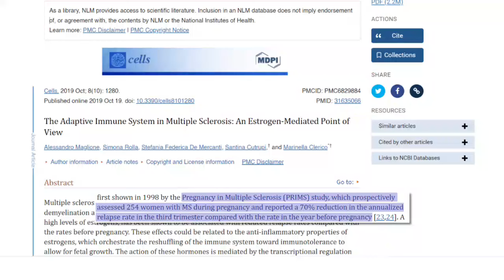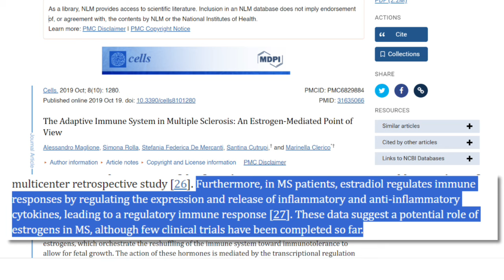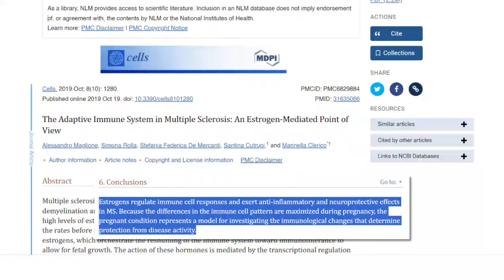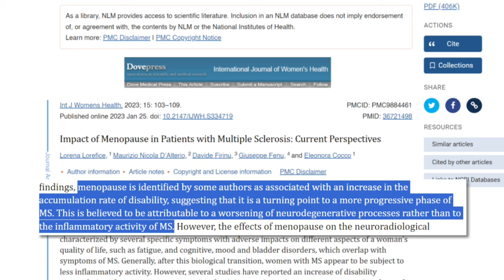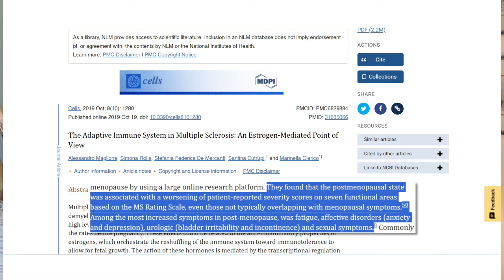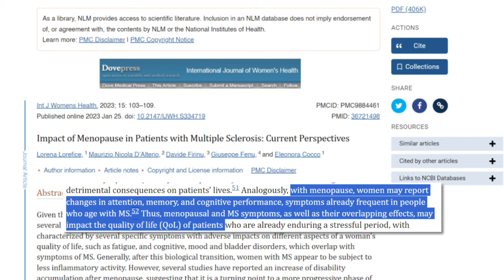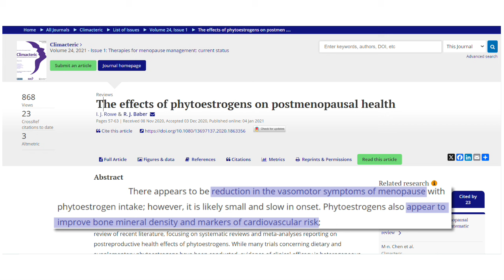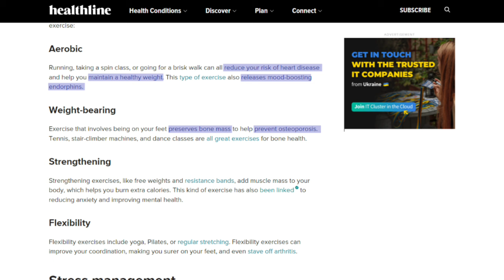MS, Aging, and Menopause - Tips for all Three!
MS, Aging, and Menopause. They all have symptoms that can overlap. In this video we look at the connections, some of what the research shows, and end with some tips to help manage them all.

*The Papers/Studies*
Menopause When You Have MS

The Adaptive Immune System in Multiple Sclerosis: An Estrogen-Mediated Point of View

Impact of Menopause in Patients with Multiple Sclerosis: Current Perspectives

Higher intakes of fruits and vegetables are related to fewer menopausal symptoms: a cross-sectional study

Try This: 36 Alternatives to Hormone Replacement Therapy (HRT)

00:00 MS, Aging, and Menopause
00:31 Symptoms of MS, Aging, and Menopause
01:54 Menopause and Perimenopause
02:37 Pregnancy in Multiple Sclerosis Study
03:25 Estradiol
04:53 Estrogen protects from MS disease activity
05:20 Menopause Associated with Progressive MS
05:42 Smoldering MS
06:41 Uhthoff's Phenomenon
07:50 Hormone Replacement Therapy for MS Symptoms
08:29 Dietary Changes to help with Menopause and MS
09:48 Exercise for Mesopause and MS
10:41 Stress Management for Menopause and MS